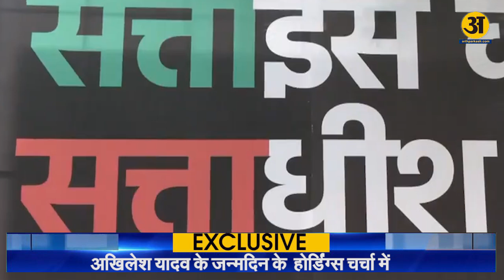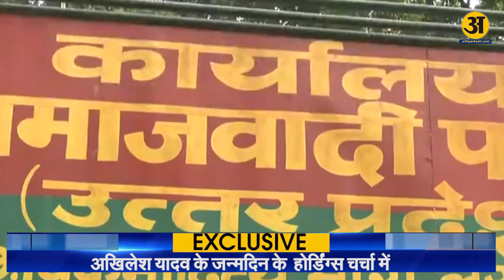AKHILESH: अखिलेश यादव के जन्मदिन के होर्डिंग्स चर्चा में